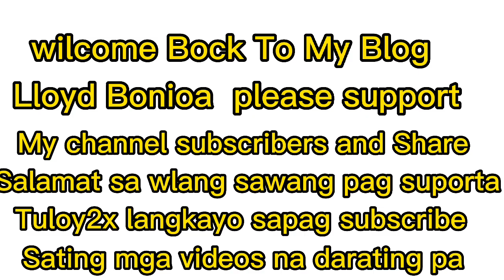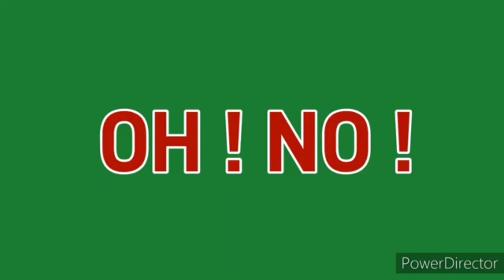part 27 Lloyd Bonioa blog please support and share my YouTube channel subscribe and share